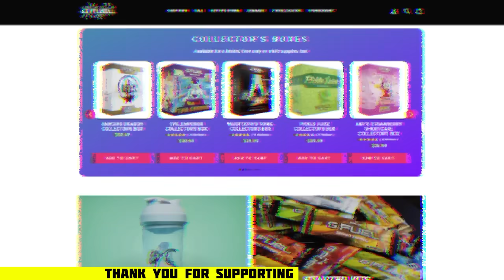How Are They STILL this LEVEL?!?!